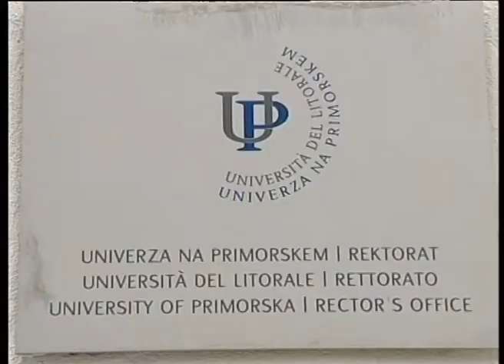ZOISOVE NAGRADE TUDI PRIMORCEM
Konec tedna so v Novi Gorici podelili letošnje Zoisove nagrade in priznanja za dosežke v znanosti. Med prejemniki so bili tudi posoški raziskovalci in z njim povezani projekti. Zoisovo priznanje za dosežke v znanosti je prejel dr. Štefko Miklavič, izredni profesor na oddelku za matematiko Univerze na Primorskem.